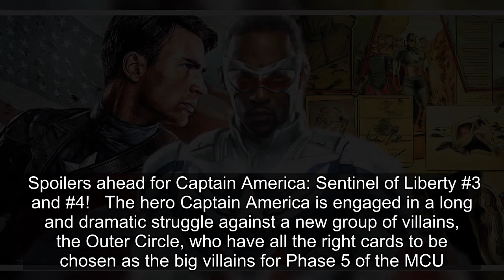Captain America’s New Foes Should Be The MCU’s Phase 5 Big Villains